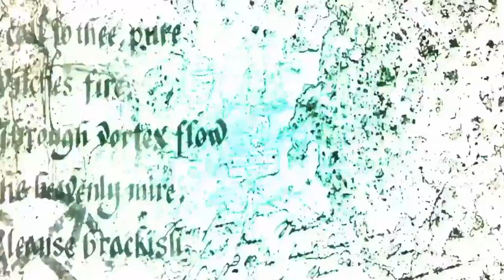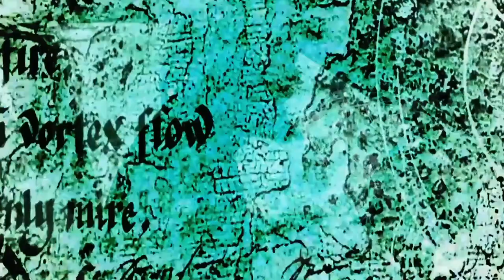The Greatest Trick | Monsterhearts 2: Gehenna Academy | Chapter Nine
With the culprit revealed, the group bands together to end the nightmare once and for all. This is an actual play of Monsterhearts 2, a horror tabletop RPG from Buried Without Ceremony, with original game content by Nick Francia.

Master of Ceremonies (GM): Nick Francis (@NoblemanNick)
Players: Shauntelle Benjamin as Melody, The Fae (@shauntelleb)
Alyssa as Arden, The Wyrm (@adisasterqueer)
Chris Colón as Isaac, The Queen (@vo_colon)
Noordin Ali Kadir as Neal, The Ghost (@WerewolfFeels)
Rina as Ivy, The Neighbor (@theuwuverlord)

Produced by: Nick Francia and Gehenna Gaming
Opening Credits Music: Perfect Skin by HEALTH

Gehenna Gaming is a New England-based tabletop gaming group dedicated to providing unique gaming experiences for fans of horror RPGs such as Vampire: the Masquerade, Kult, and Call of Cthulhu. Running classic tabletop, LARP, and online games, we set out to connect players and gamemasters to immerse themselves in the games we love.